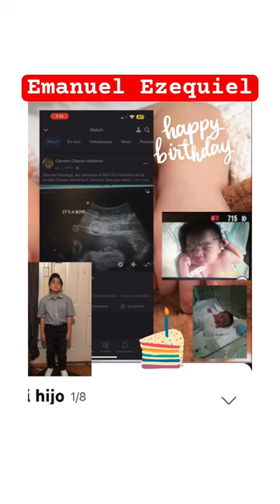Dios te bendiga Felizcumple 10año mi guerreo